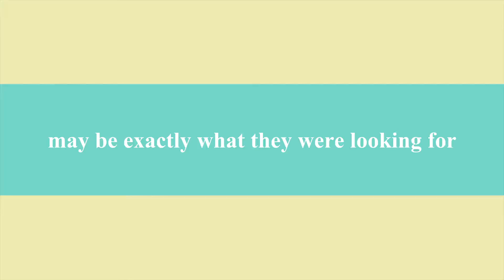Father's Being Father's (2)